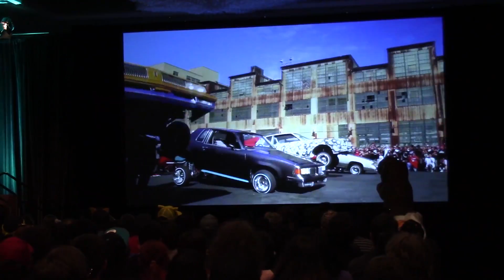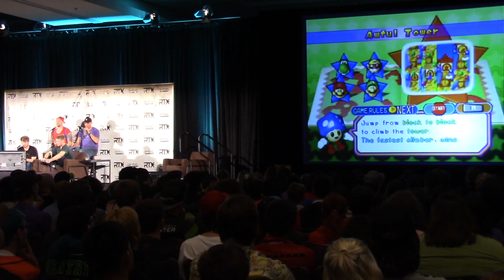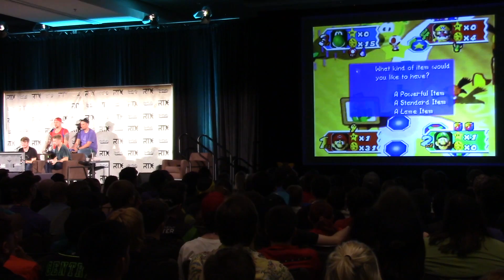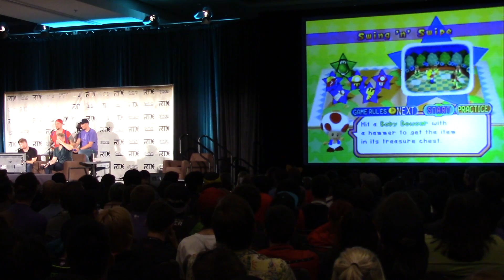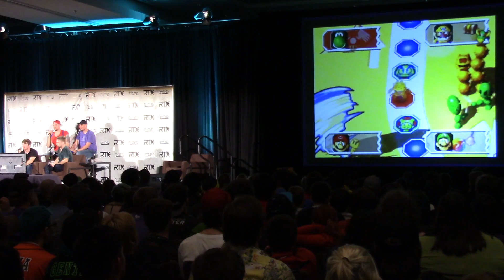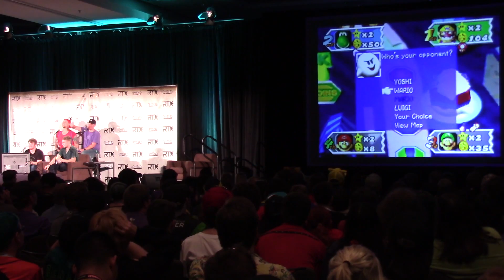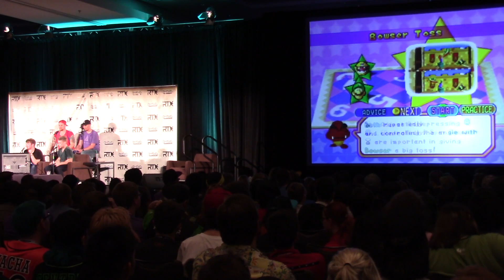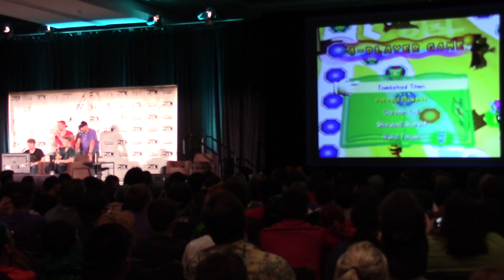Mario Party Saturday at RTX 2017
The bit of the evening programming, Game Attack presents Mario Party Saturday! Craig vs Chad vs Shaun vs Sam, who will take home the gold in a game of thrills, spills, and full of upsets!